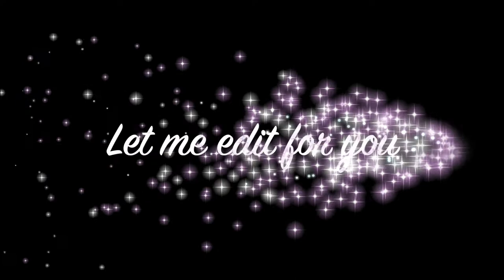PERTH VLOG EP 3 - BUSSELTON JETTY & CAVERSHAM WILDLIFE PARK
Episode 3 - Busselton Jetty & Caversham Wildlife Park